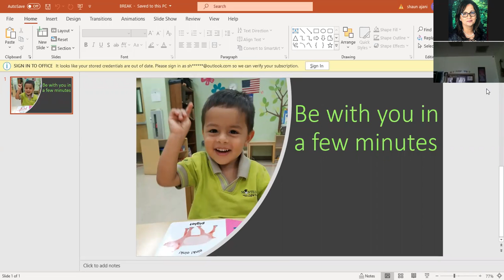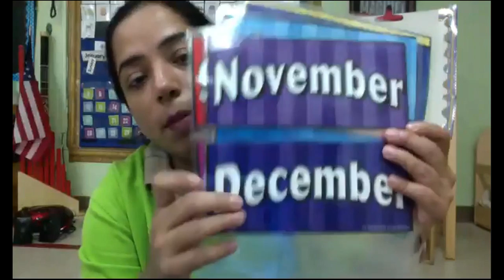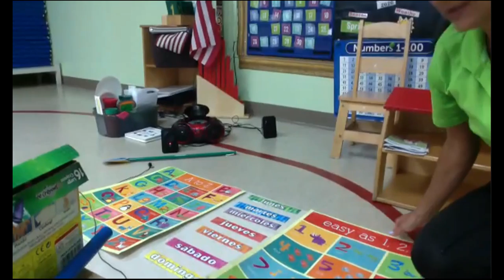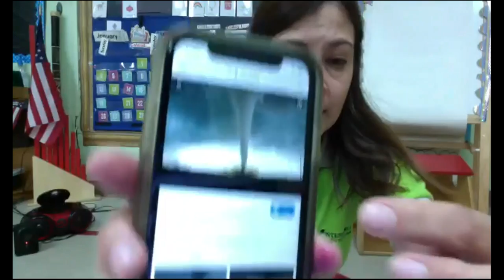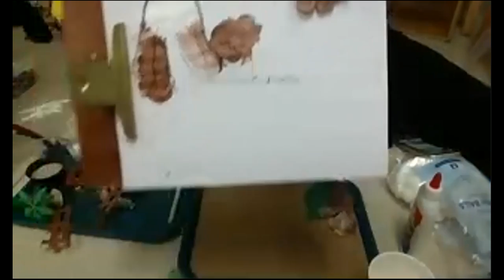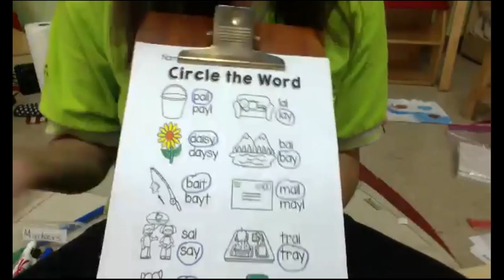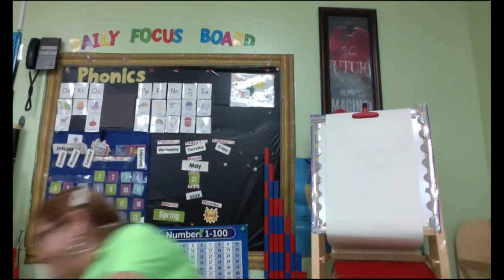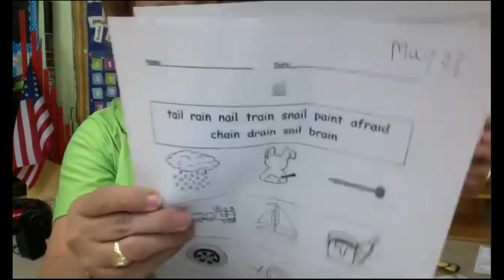Montessori Live Classroom May 21st 2020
Montessori Live May 21st 2020